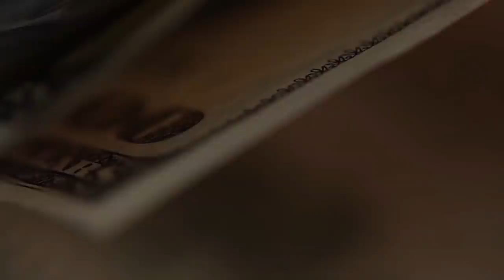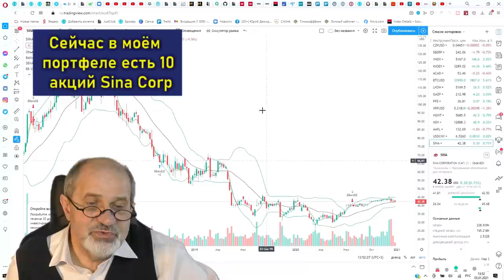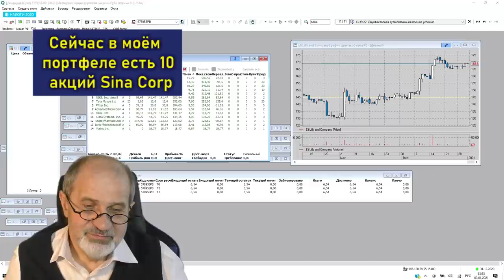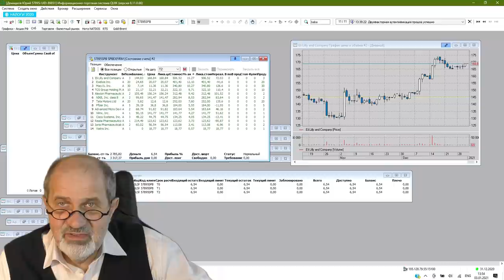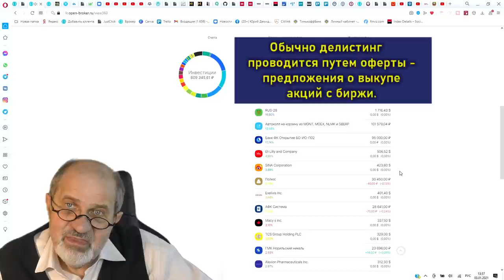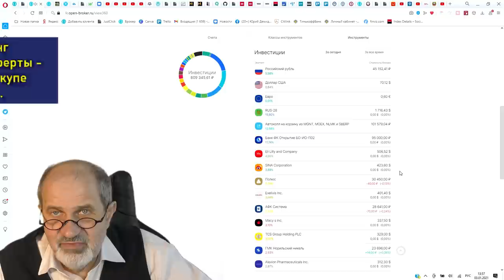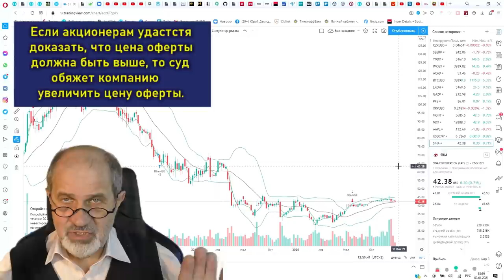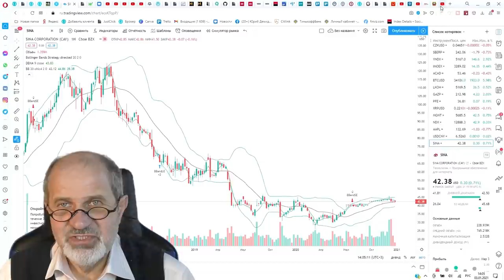Делистинг китайских компаний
В последнее время много говорят о предстоящем делистинге китайских компаний. Как это будет проходить? Как делистинг китайских компаний будет происходить на практике?
В данный момент у меня как раз есть одна китайская компания, которая находится в процессе делистинга. Как это выражается на счете в Личном кабинете и в Quik - в этом видео.
Что будет с другими китайскими компаниями - будем смотреть. Не всё здесь так однозначно, как кажется на первый взгляд.
00:55 Суть листинга
4:42 Как СПб обеспечивает листинг компаний
7:30 Как компания выходит из листинга. Обычная процедура. Оферта.
8:50 Конкретный пример с компанией Sina Corp - что происходит прямо сейчас при делистинге
13:50 Как выставляется оферта, условия
17:20 Что с остальными компаниями? Как государство вмешивается в рынок.